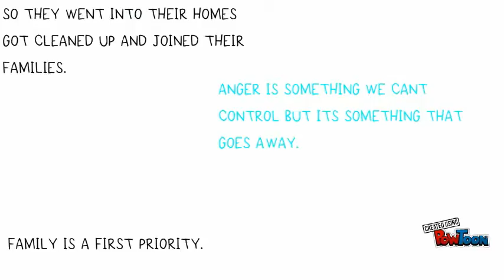BAD DAY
A book representing having a bad day then coming to see the one thing you love most in this book its family-- Created using PowToon -- Free sign up -- Create animated videos and animated presentations for free.  PowToon is a free tool that allows you to develop cool animated clips and animated presentations for your website, office meeting, sales pitch, nonprofit fundraiser, product launch, video resume, or anything else you could use an animated explainer video. PowToon's animation templates help you create animated presentations and animated explainer videos from scratch.  Anyone can produce awesome animations quickly with PowToon, without the cost or hassle other professional animation services require.